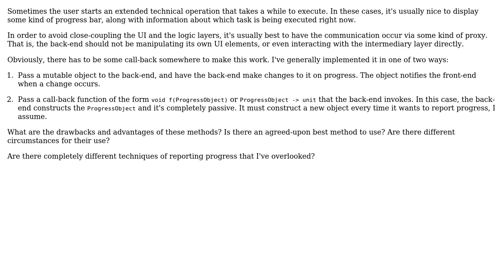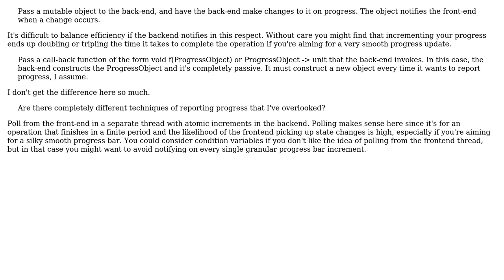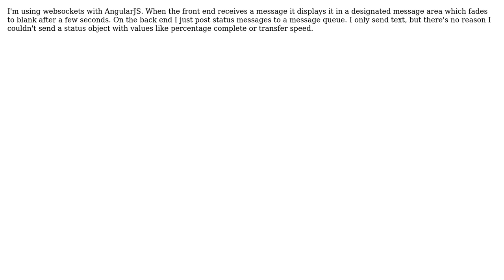Best strategy for reporting progress to the UI - how should the callback happen?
Software Engineering: Best strategy for reporting progress to the UI - how should the callback happen?

With thanks & praise to God, and with thanks to the many people who have made this project possible! | Content (except music & images) licensed under CC BY-SA | Music | Images & others | With thanks to user TMN user ratchet freak user GregRos user Daniel T. and the Stack Exchange Network Trademarks are property of their respective owners. You are responsible for your own actions.